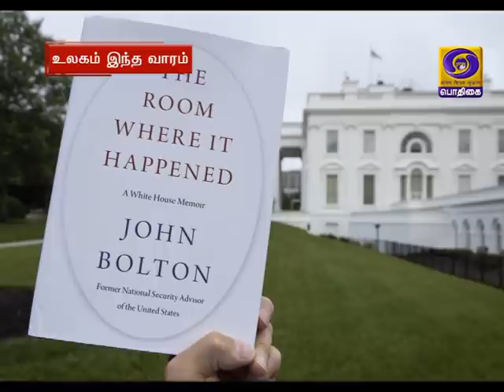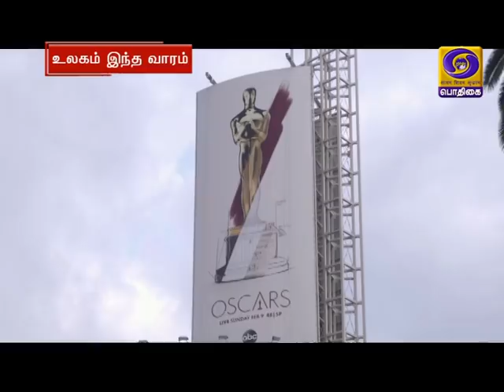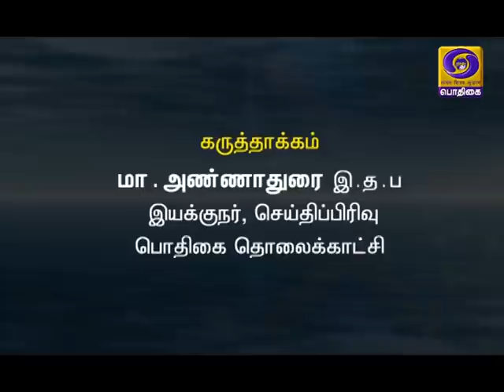உலகம் இந்த வாரம் [21.6.2020]